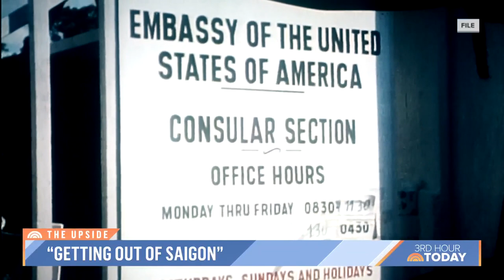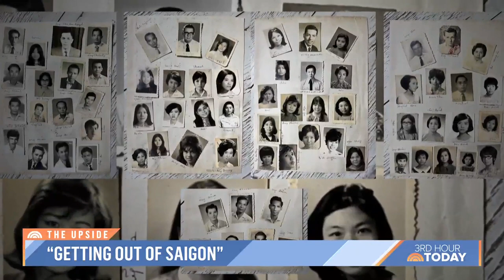Banker behind daring rescue of Saigon refugees shares his story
Ralph White, a banker assigned to a Chase Manhattan branch in Saigon in the 1970s, opens up about his efforts help get citizens out of Vietnam during a time of immense uncertainty. NBC’s Vicky Nguyen reports for TODAY.